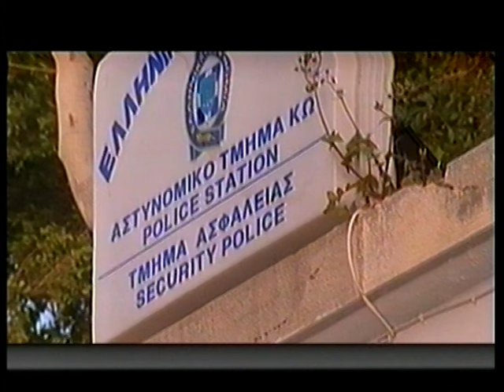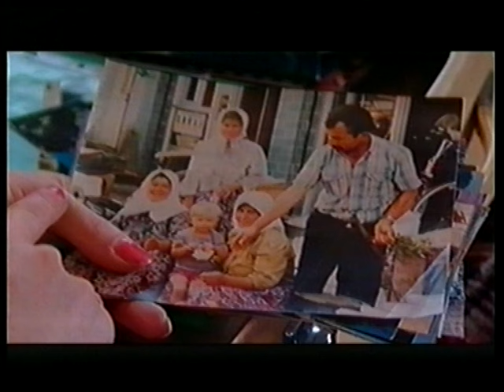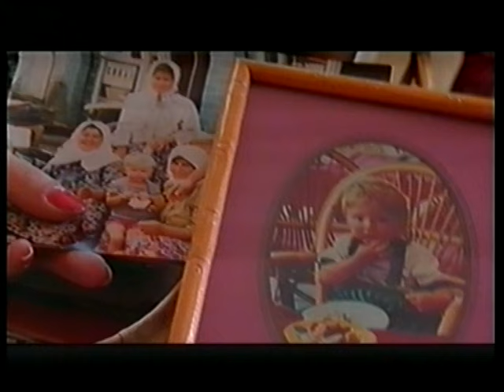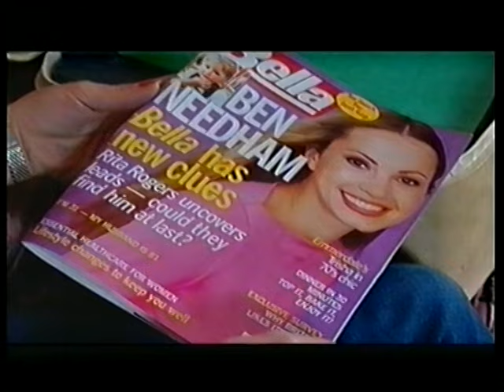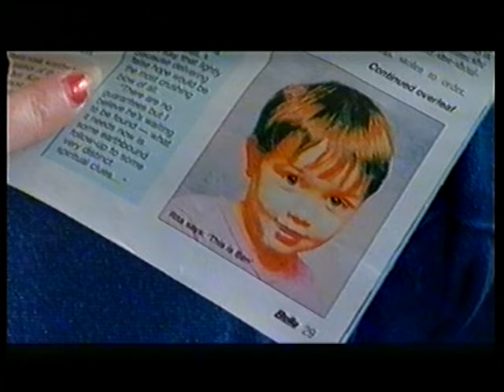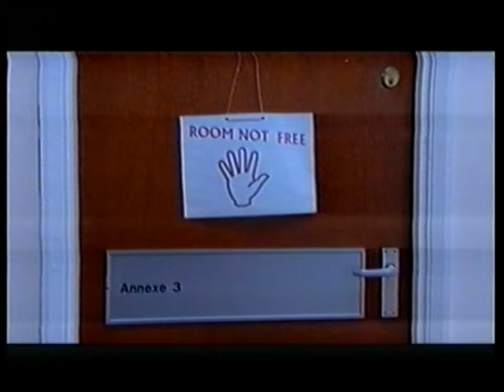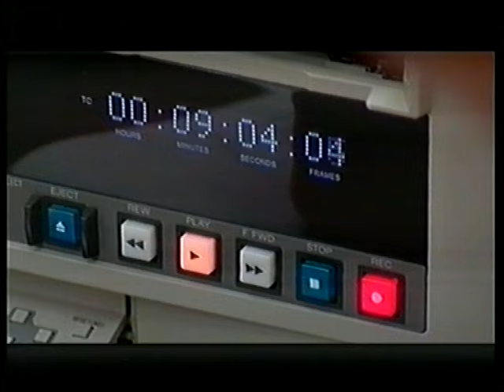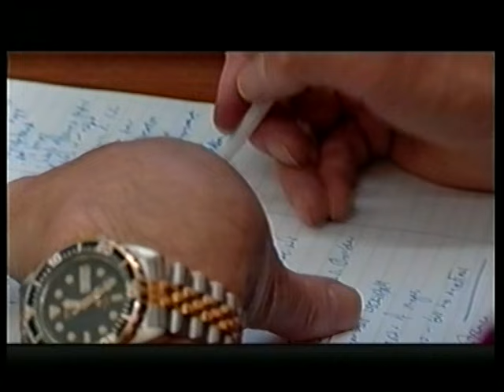SOMEBODY KNOWS. A Ben Needham documentary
This is the full length TV documentary. Our edited version is on Youtube and titled, 'ben needham what we know so far.'

Please leave us your thoughts and theories on this case. It would be great if we could bring a resolution to the case after all these years.